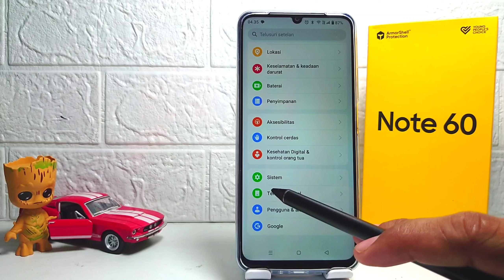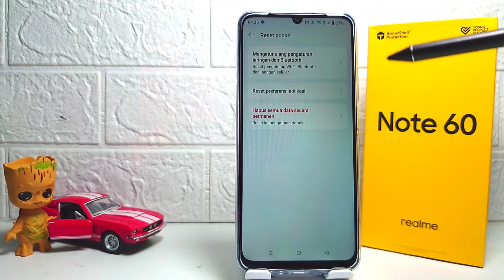Cara Reset Ke Setelan Pabrik Realme Note 60